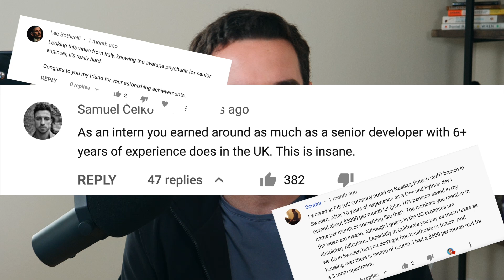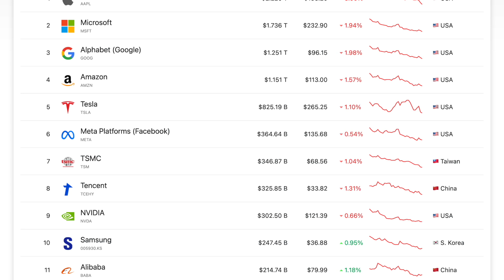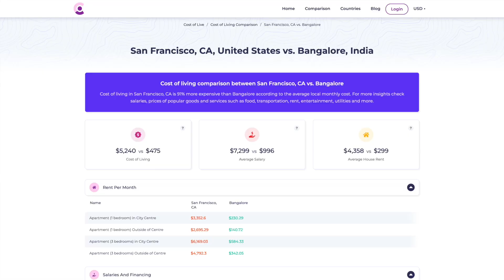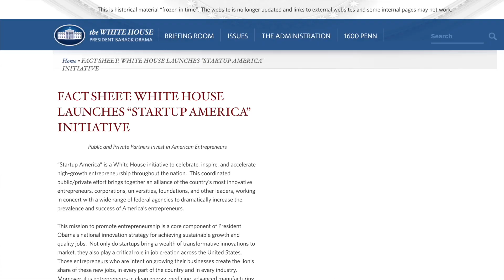Why USA Software Engineers Make 10x More Money (Vs. India, EU, etc.)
Software engineering salaries in the United States seem to be an order of magnitude higher than other countries. Why is this? Why doesn't the market value the same job at the same price everywhere in the world? Why are software developers paid so much more in the United States than any other country (India, EU, etc.)?